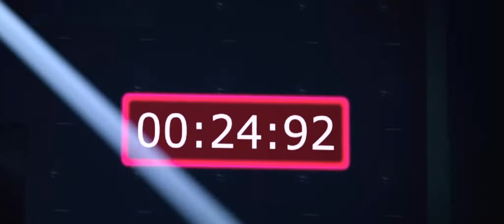СМЕРТЕЛЬНЫЕ ИЛЛЮЗИИ I В КАРО с 19 ноября 2020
Знаменитые иллюзионисты братья Романовы представляют публике свое грандиозное шоу, после которого собираются закончить совместные выступления из-за накопившихся взаимных претензий. В первом же номере с исчезновением ассистентки из заполненного водой аквариума что-то идет не так — она не появляется в положенном месте. Тут же в сценических наушниках братьев голос неизвестного говорит, что девушка находится у него. А ещё он изменил принцип работы сложных механизмов для трюков. И теперь они представляют угрозу для жизни братьев. Но если шоу не продолжится, "голос" убьет ассистентку... Любимую девушку одного из братьев.
Расписание и билеты на karofilm.ru